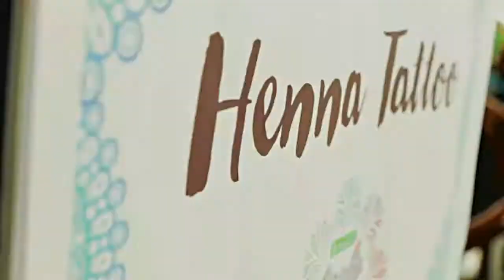Cebu Henna Tattoo Events 2017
Sinulog Henna tattoo 2017  sessions  @ convergys banawa cebu and parkmall mandaue.